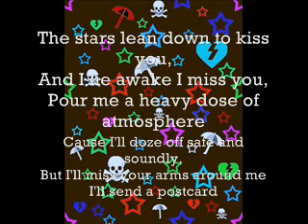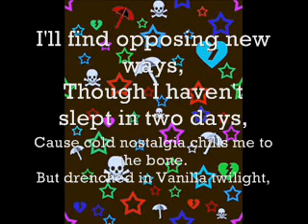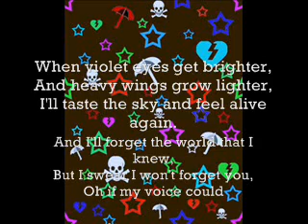Owl City=Vanilla Twilight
Haha yea-yo 8)